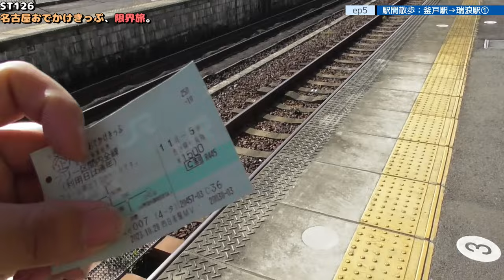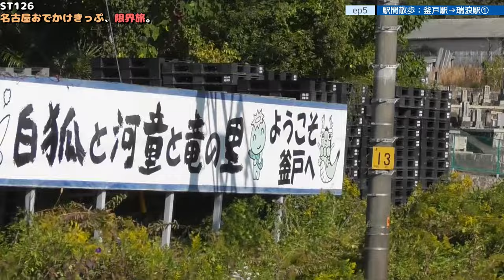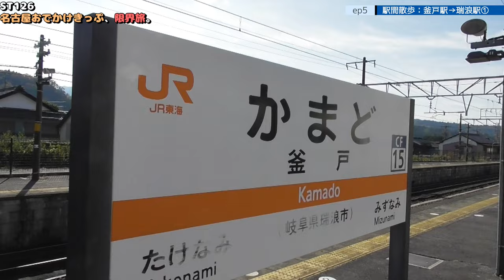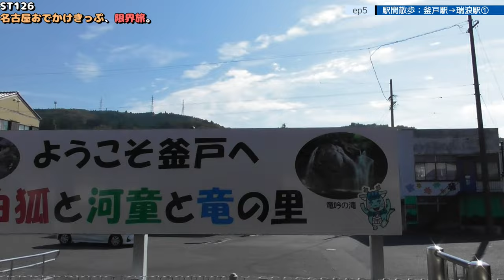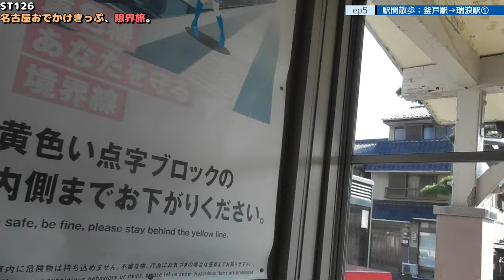ST126 ep5 駅間散歩：釜戸駅→瑞浪駅① ＠岐阜県瑞浪市・JR中央本線【名古屋おでかけきっぷ、限界旅。】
〒509-6472 岐阜県瑞浪市釜戸町
JR中央本線/釜戸駅
Kamado-cho, Mizunami City, Gifu Prefecture 509-6472
JR Chuo Line/Kamado Station